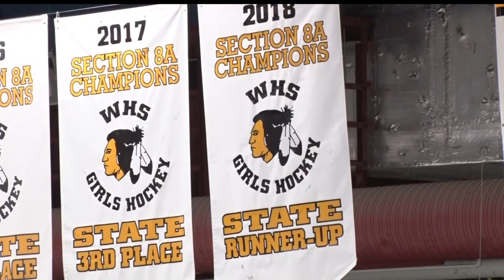Warroad Girls Hockey Has Unfinished Business at State Tournament